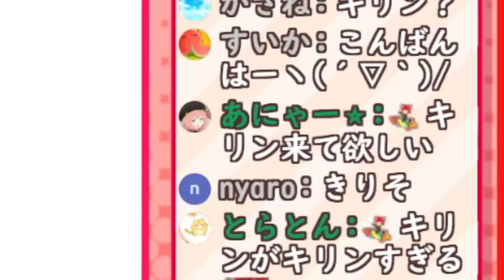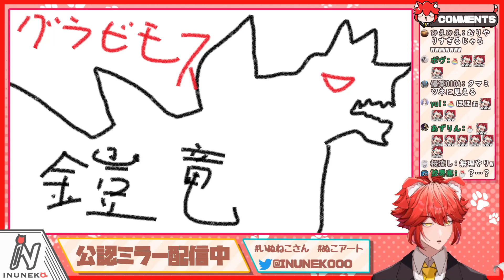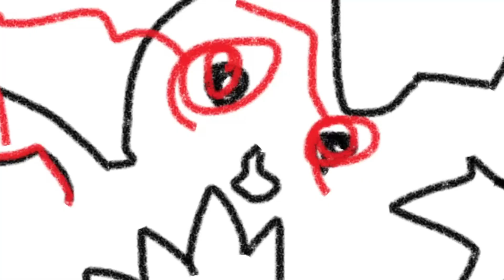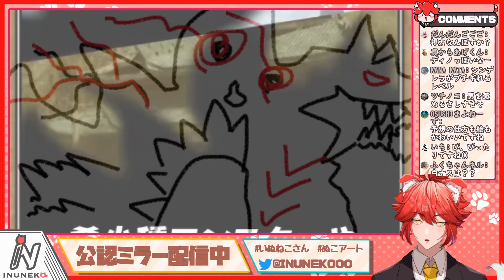【PV初見反応】『予想外すぎる視点の考察』で、リスナーを湧かせた配信【MHSB:モンスターハンターライズ：サンブレイク】